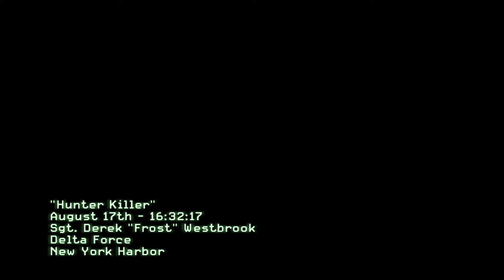Battle of submarine olga - Hunter killer - classic Modern Warfare 3 Call of Duty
Call of Duty classic Modern Warfare 3
Submarine oscar inside invader